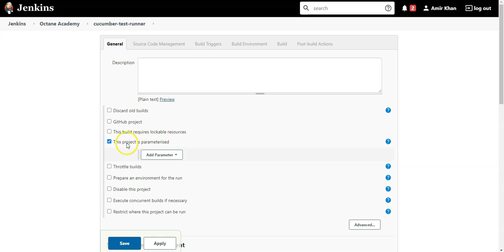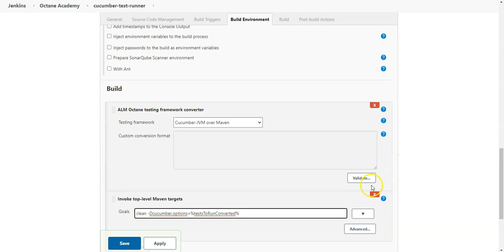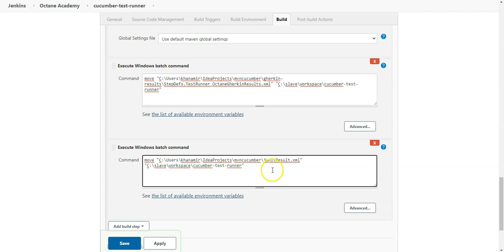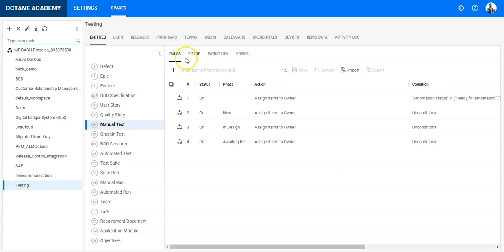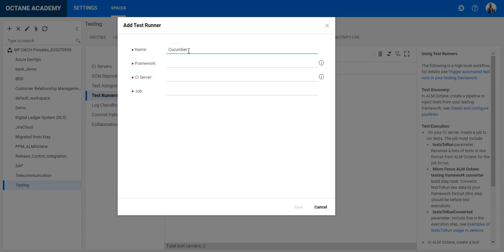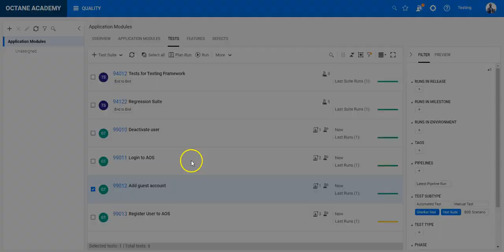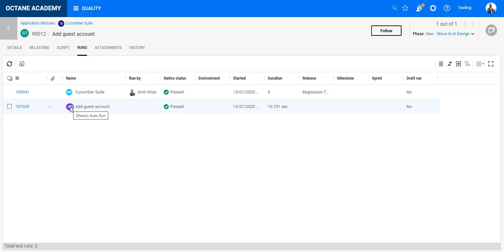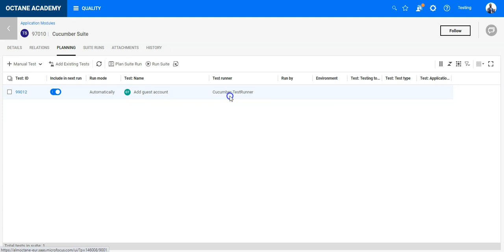Create TestRunner for Cucumber JVM over Maven to run Gherkin Tests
Testing framework integration overview
This integration enables ALM Octane to run tests in your testing framework via your CI server.

This is useful in a number of scenarios. For example, suppose your CI server ran automated nightly tests and the ALM Octane pipeline shows that a specific test failed. After pushing a fix you can run the specific test directly from ALM Octane, rather than running the full pipeline which can be time-consuming.

The ALM Octane-testing framework integration includes the following steps:

Create a job in your CI server. To set up the integration, create a job on your CI server to run tests on your testing framework.

Create a test runner in ALM Octane. In ALM Octane settings, create a test runner entity that corresponds to this job on your CI server.

Run tests. In ALM Octane, create a test suite that includes tests that you want to run in your testing framework, and run the suite. ALM Octane triggers the test runs via the job in the CI server.

Analyze release and product quality. Track the test results as part of the overall data in the backlog, quality, and dashboard modules.